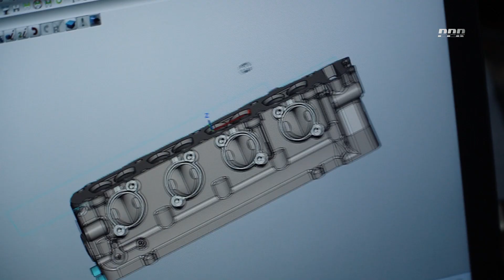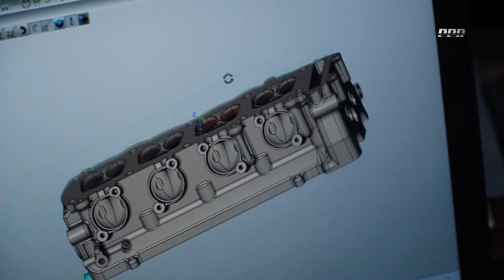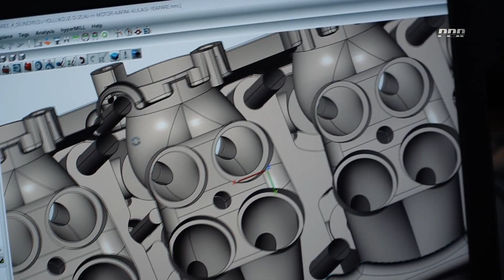KISA BİR GÜNDE PPR MOTORSPORT | English Subtitle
Merhabalar herkese gecen hafta yaşadığımız ufak bir aksaklık sebebi ile video atamadık bu hafta yine sizlerle birlikteyiz, bugün üretim merkezimizde kısa yaptığımız işlerden kısa özetler vermeye çalıştık, iyi seyirler
Duygu ve düşüncelerinizi aşağıya aktarırsanız seviniriz.